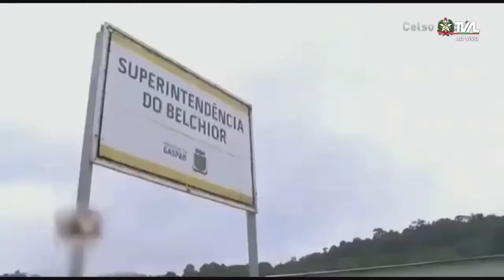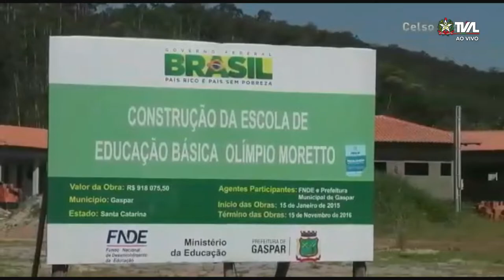Sessão Ordinária - parte 1 - 09/02/22